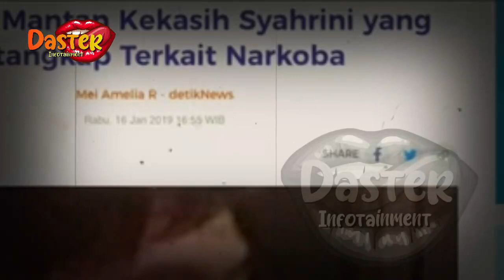IRONIS !! SYAHRINI DIHUJAT SE INDONESIA, ISTRI REINO DITUDUH LAKUKAN HAL INI | berita artis terbaru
IRONIS !! SYAHRINI DIHUJAT SE INDONESIA, ISTRI REINO DITUDUH LAKUKAN HAL INI | berita artis terbaru hari ini
insertlive,
insert today,
insert pagi,
insert siang,
infotainment,
indonesia,